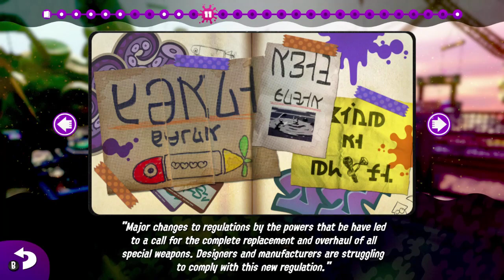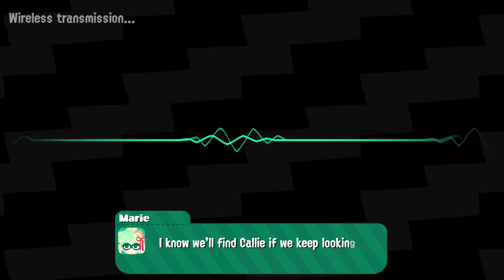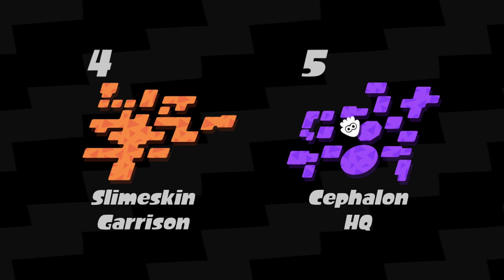Splatoon 2 - Part 2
Here are worlds 3 and 4 of the campaign, and my motion sickness gets worse. You probably can't tell however.

...I hope.